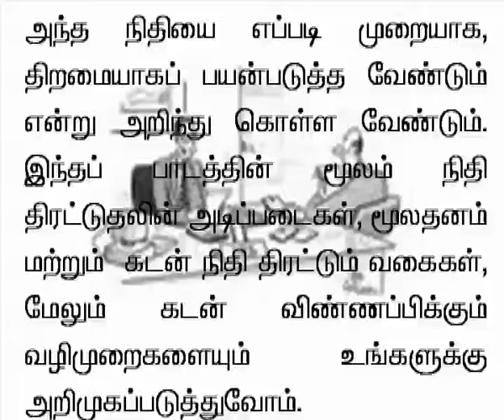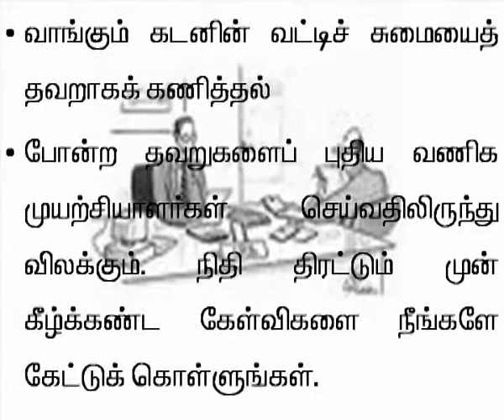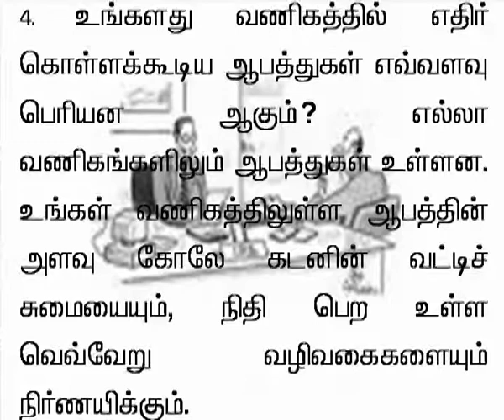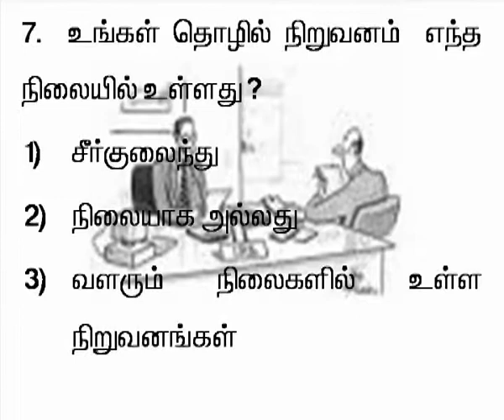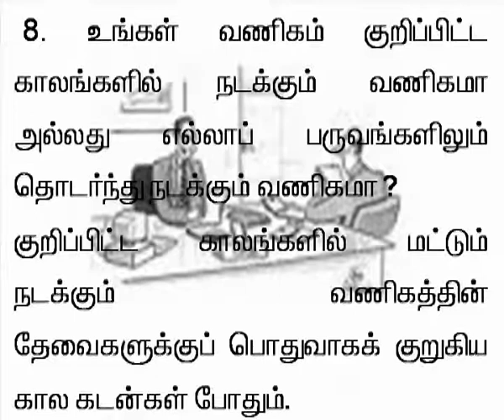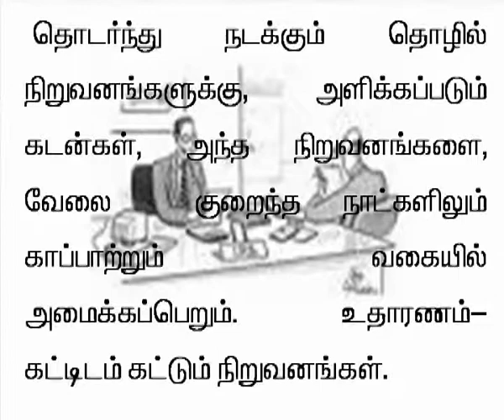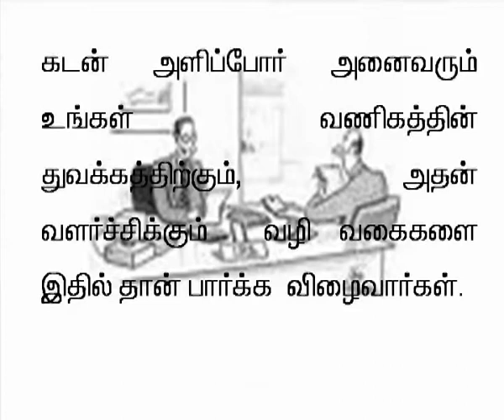tamil 26 Financing Basics